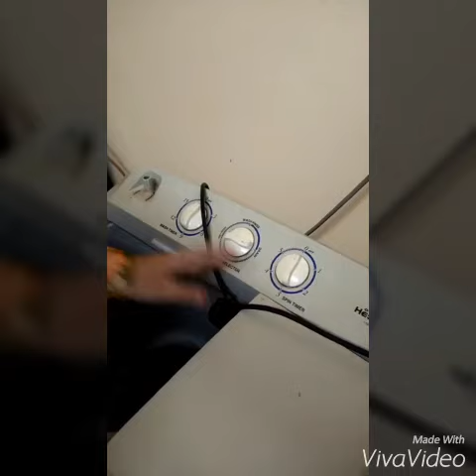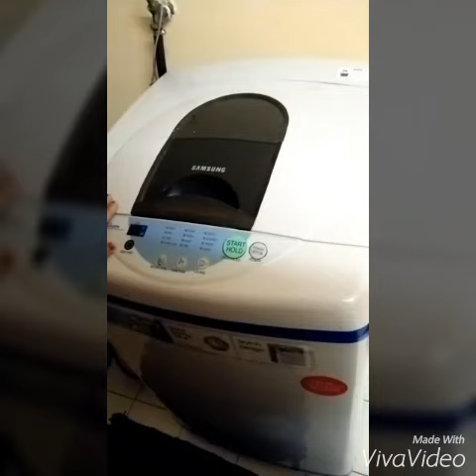COMPARISON "AUTO & SEMI AUTO WASHING MACHINE"